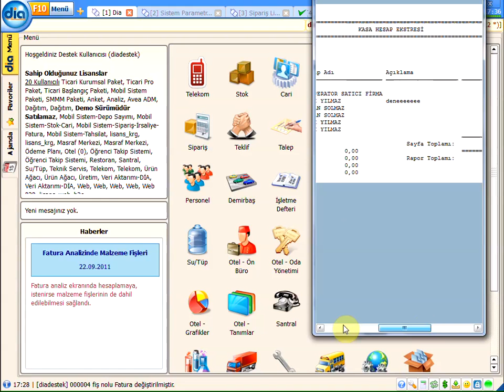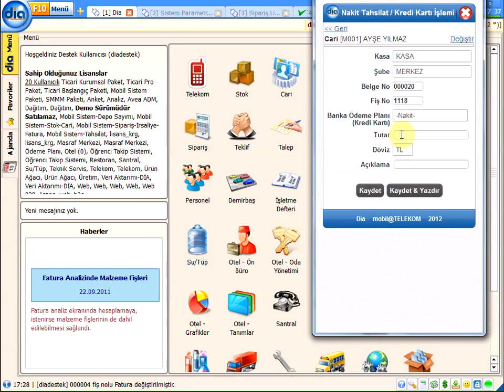DİA Akademi - El Terminalinde, Tahsilat Ve Kasa Kontrolü Nasıl Yapılır?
DİA Akademi - El terminalinde, tahsilat ve kasa kontrolü nasıl yapıldığını anlatan eğitim videosudur.